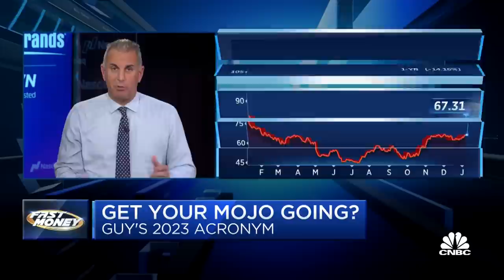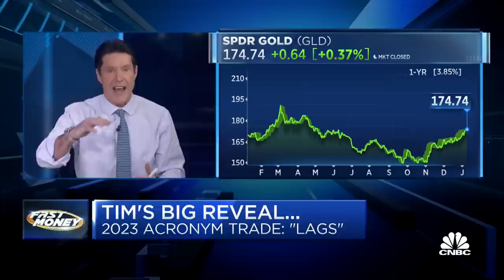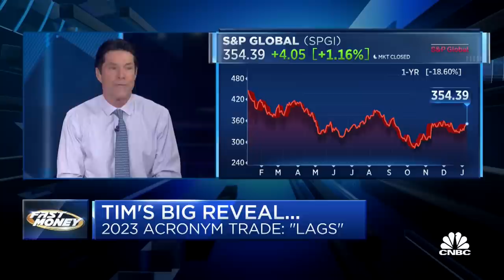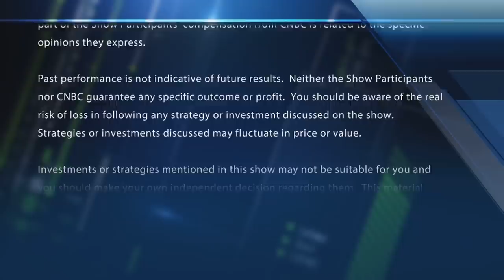Will gold get its mojo back or lag in 2023?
Two traders weigh in on precious metals and the reopening trade. With CNBC's Melissa Lee and the Fast Money traders, Tim Seymour, Karen Finerman, Dan Nathan and Guy Adami.